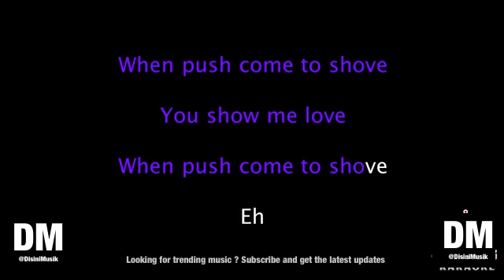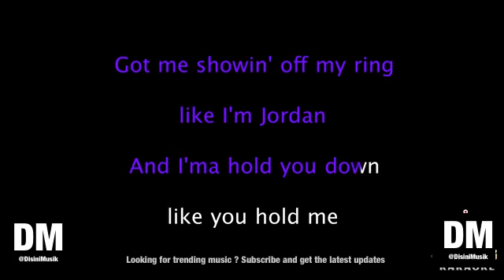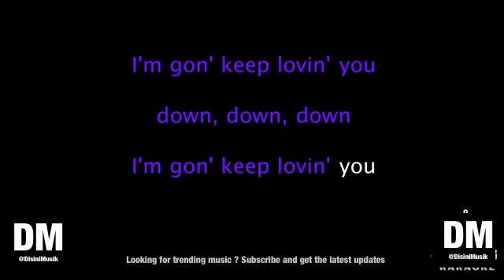Fifth Harmony ft Gucci Mane Down Karaoke Version